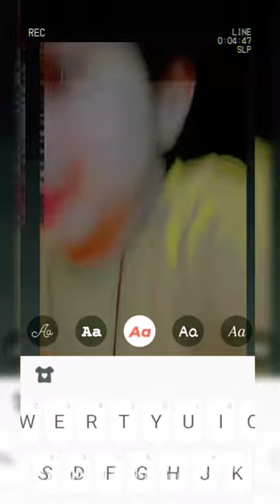Aise Bhole Bankar Hai Baithe